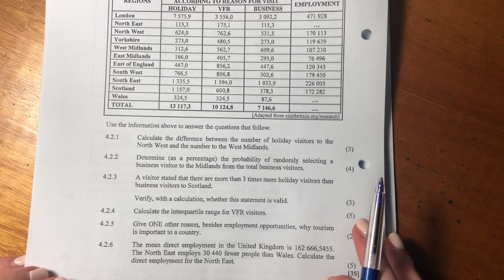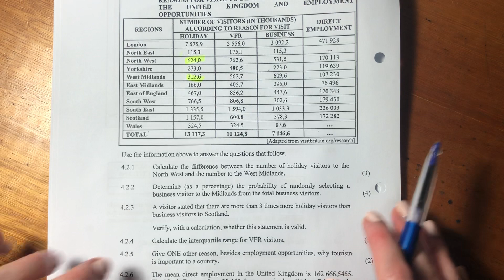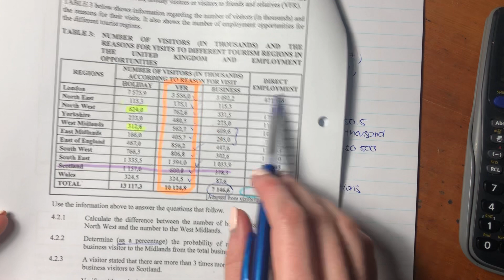Maths Lit - Paper 2 Nov 2018 (Q4.2 - data interpretation: IQR, mean, percentages)